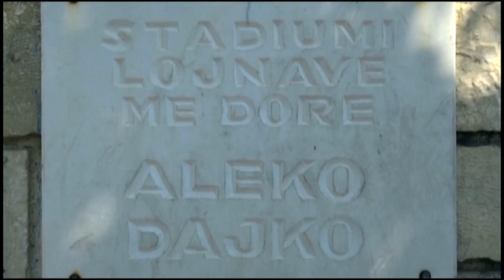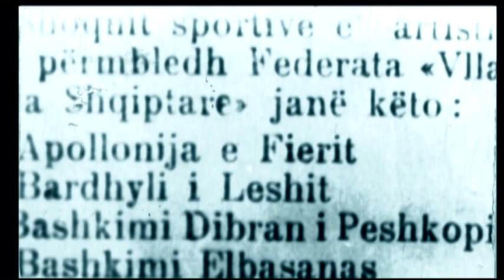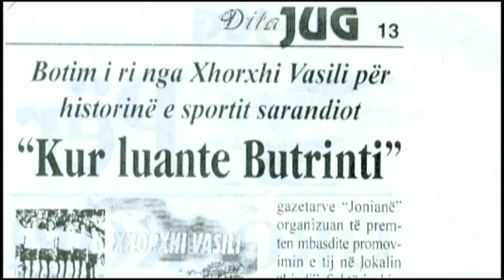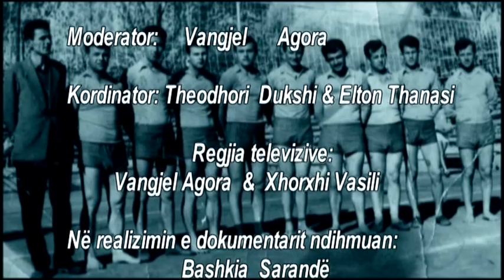Kur luante Butrinti 27 Maj 2017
Nje dokumentar kushtuar volejbollisteve te "Butrintit"ne vite,realizuar nga Xhorxhi Vasili dhe Vangjel Agora